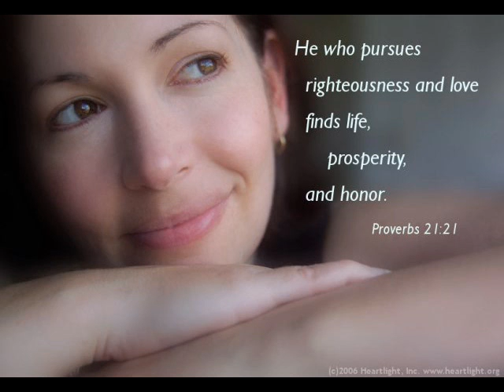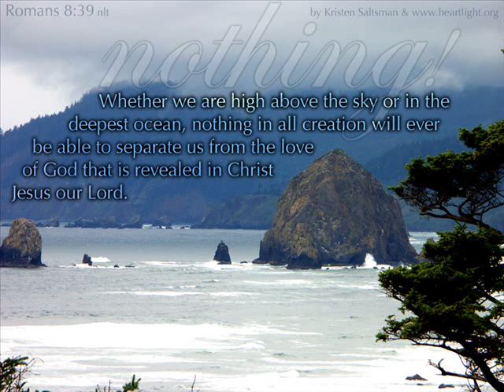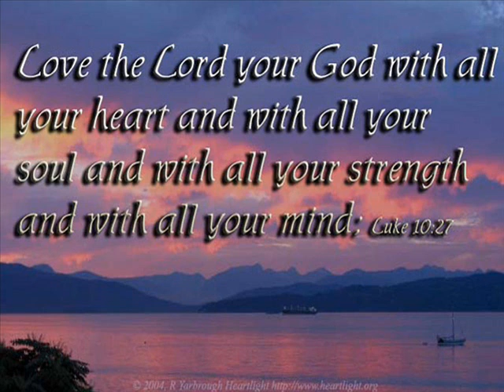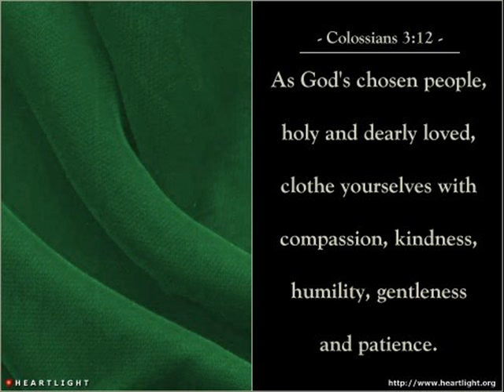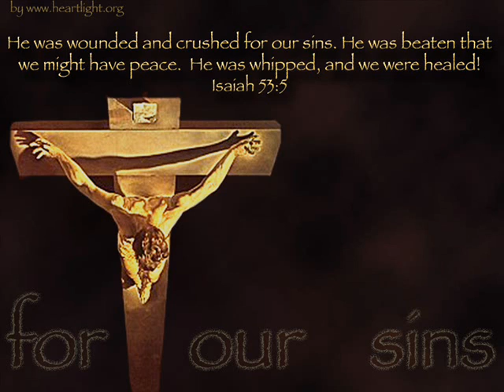Gateway Worship - The More I Seek You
The more I seek You
The more I find You
The more I love You

I wanna sit at Your feet
Drink from the cup in Your hand
Lay back against You and breathe
Feel Your heart beat
This love is so deep
It's more than I can stand
I melt in Your peace
It's overwhelming